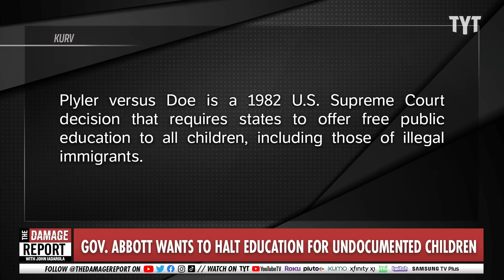Abbott's Stupidity Sends SHOCKWAVES Through Texas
Texas Governor, Greg Abbott, announces on a radio show that he plans to resurrect a Supreme Court case that would prevent immigrant children to attend public schools. John Iadarola and Viviana Vigil break it down on The Damage Report.

Abbott says Texas could 'resurrect' SCOTUS case requiring states to educate all kids

"Gov. Greg Abbott said Wednesday that Texas would consider challenging a 1982 U.S. Supreme Court decision requiring states to offer free public education to all children, including those of undocumented immigrants.

"Texas already long ago sued the federal government about having to incur the costs of the education program, in a case called Plyler versus Doe," Abbott said, speaking during an appearance on the Joe Pags show, a conservative radio talk show. "And the Supreme Court ruled against us on the issue. ... I think we will resurrect that case and challenge this issue again, because the expenses are extraordinary and the times are different than when Plyler versus Doe was issued many decades ago.""